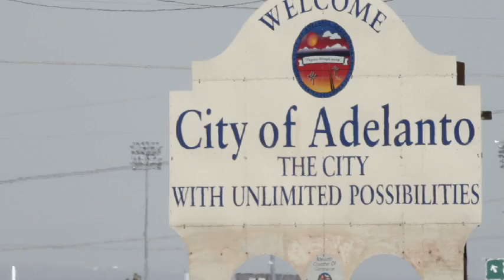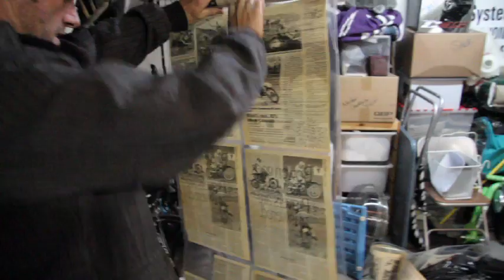Renaissance Man - TEASER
This is a teaser. You can view the full 12-minute video in HD at this